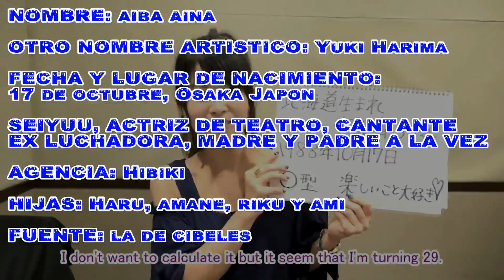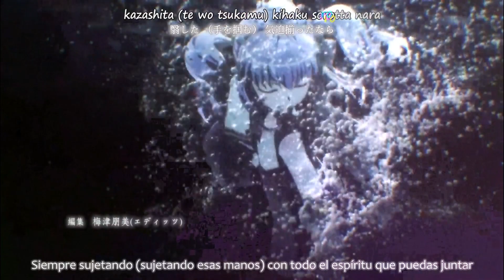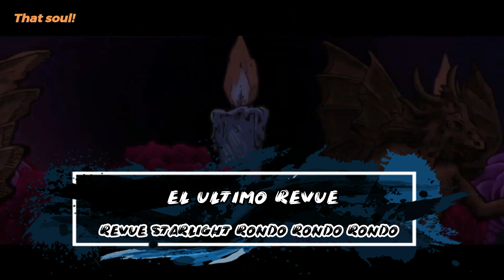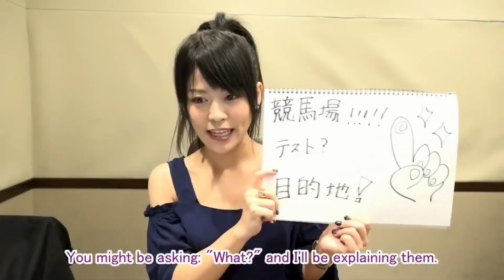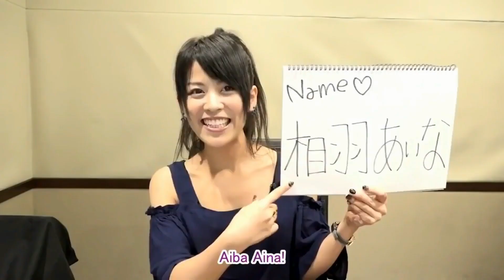6 momentos del anime que nos recuerdan a......AIBA AINA | La luchadora que llego para quedarse